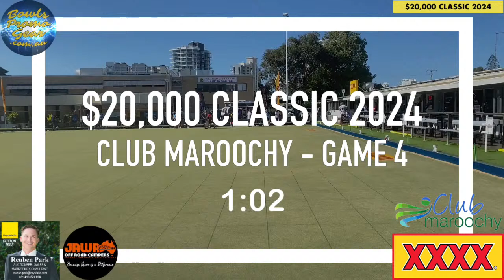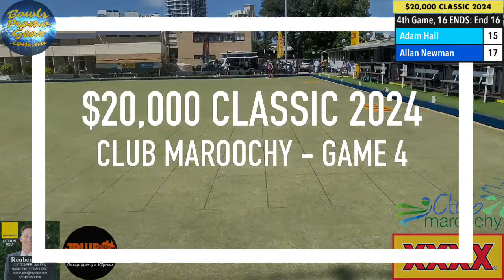$20,000 Classic 2024 - Club Maroochy - Game 4